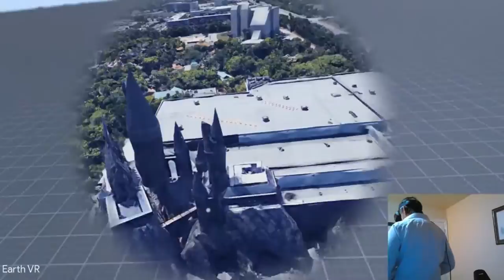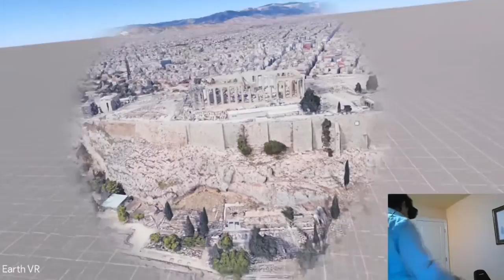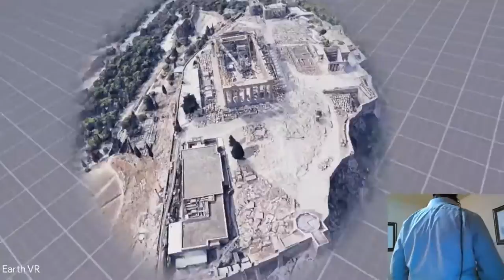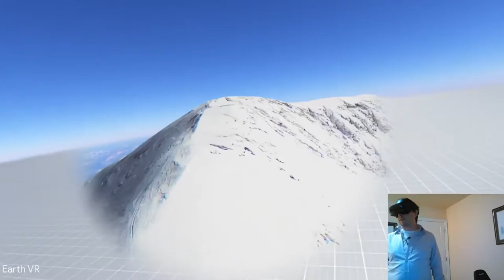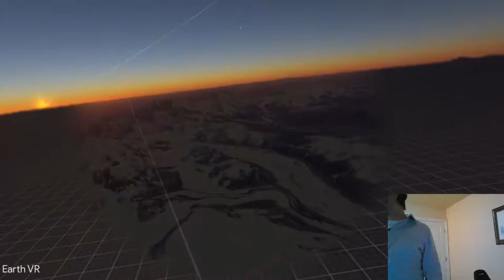Review of Google Earth VR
A simple summary of a google earth vr experience. Motion sickness warning :) sorry about that.